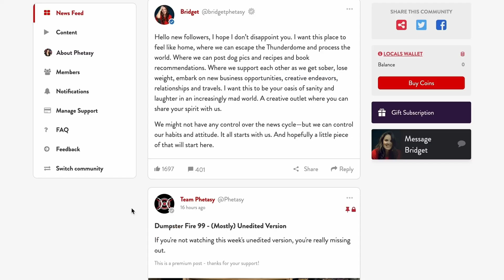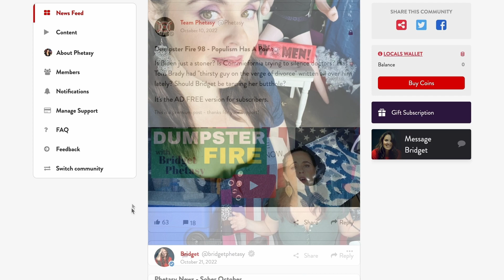Ian Lara Will Come To Your Town & Sleep With Your Wife - WiW 222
Stand up comic Ian Lara stops in to talk about the ups and downs of his career in stand-up comedy, how he veered from a political science & engineering background and pre-law trajectory into stand up, and how his parents who immigrated from the Dominican Republic reacted to the change. They talk about his favorite parts of being on the road, competition among comedians, the delicate dance of not discussing your current relationships in your comedy, defending your right to be hyperbolic, and how comedians these days are being held to a higher standard than the President of the United States. They also cover how surprised Ian was to learn that men's rights activists were a thing because he didn't know that men were fighting for rights, comedians who don't like their fans, how any opinion can be validated on the internet, what to do when you hit a plateau, how nobody cares about you as much as you think they do, why he hopes that the average person is not who they play online, and the absurdity of someone telling you to take your own life because they don't like your comedy. Check out Ian's new comedy special Romantic Comedy.

Walk-Ins Welcome with Bridget Phetasy - Podcast